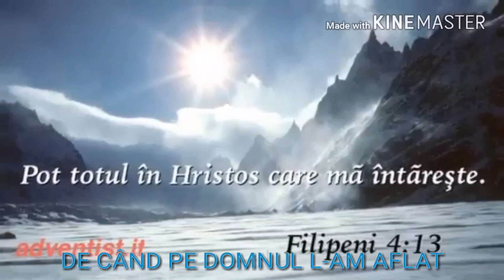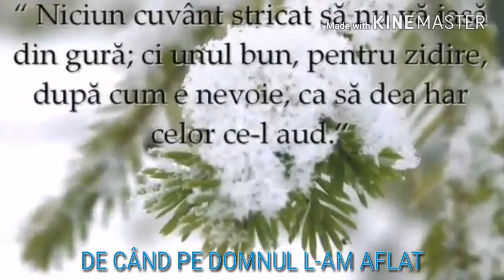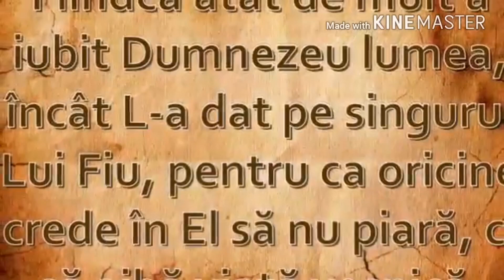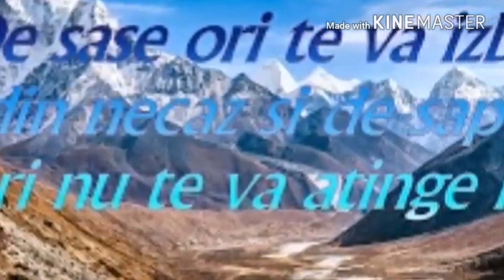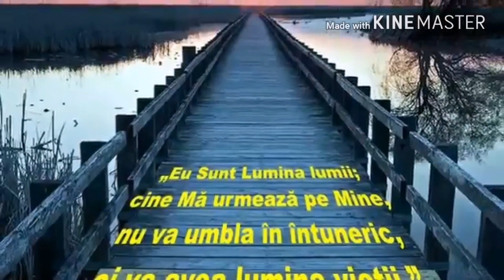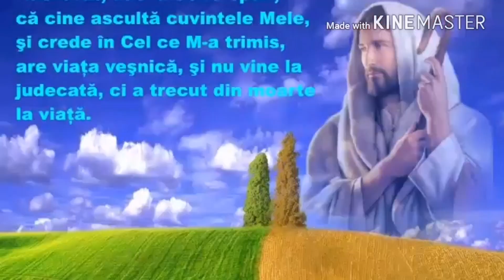Fratele Marius 2018 de când Pe domnul lam aflat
Muzică creștină dragostea din tăi